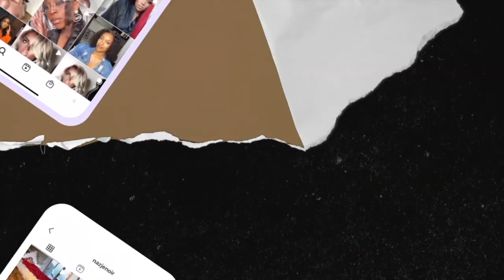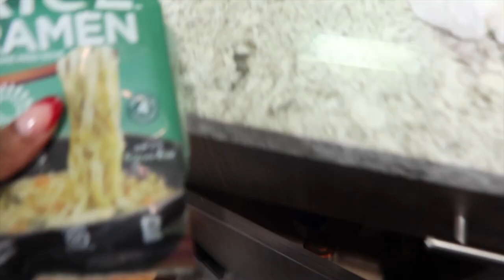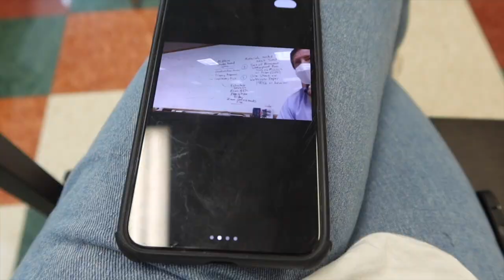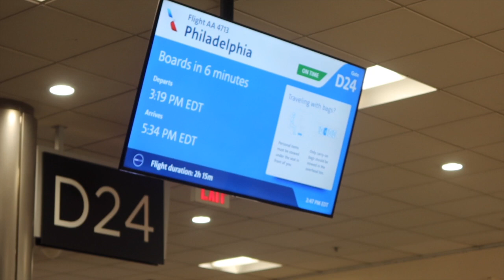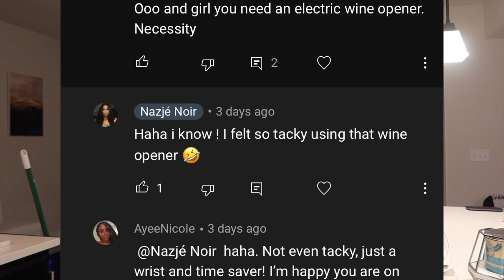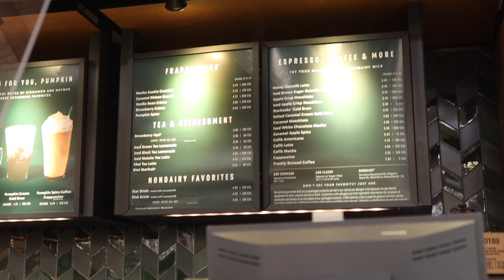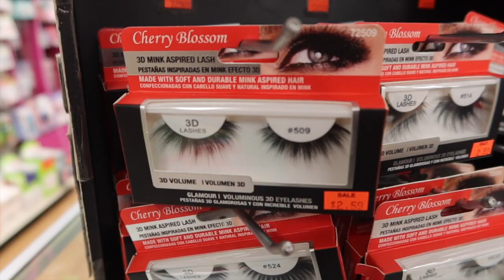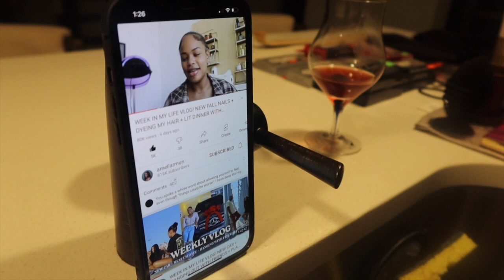VLOG: IN A NEW RELATIONSHIP, WE GOT IN AN ARGUMENT, FAMILY TIME, WEDDING PREPARATIONS, HAIR + MORE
DEAR KINDREDS,

- CUSTOM WIGS: DM INSTAGRAM for special link!

THANKS FOR TUNING IN ON ANOTHER VLOG! I'VE BEEN JUGGLING RELOCATING FROM BUSHWICK, NEW YORK ALL THE WAY DOWN TO ATL, SCHOOL AND BEING A FULL TIME ENTREPRENEUR. I DOESN'T HELP THAT I'M CURRENTLY GOING THROUGH THE TRAGEDY OF GETTING A DIVORCE DUE TO DOMESTIC VIOLENCE. I HOPE YOU GUYS ACTUALLY  ENJOYED WATCHING THIS VLOG AND  KNOW THAT YOU ARE WORTHY!  I LOVE YOU KINDREDS!

🌻FACTS🌻

◦ AGE: 26
◦ RACE: African American
◦ Location: Atlanta, GA
◦ Height: 5'1"
◦ Weight: 120lbs